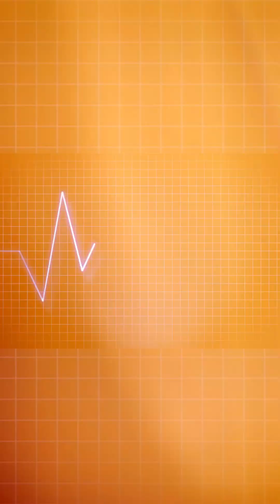Optimizing Respiration for Achieving High Performance with Scott Sonnon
🚀 Optimizing Respiration for Achieving High Performance 🌬️🔥

Join us for a 15-hour live webinar with Scott Sonnon,
a leading expert in human performance analytics.

📅 April 5-6, 08:30 - 16:30 MT
🎯 Includes live demonstrations
🔍 Based on applications developed for and used by the FBI, DIA, NNSA & Special Ops

Mr. Sonnon will present an overview of breathing behavior biofeedback relevant to performance training and learning based on many years of ongoing research and practical applications in high-stress physical and mental environments.

📌 What you will learn about…
✔️ The role of carbon dioxide (CO2) in cognitive, emotion, speech, and exertion
✔️ The dynamics of breathing during physical exertion and its assessment in exercise physiology and cardiopulmonary exercise testing
✔️ The continuum of breathing behavioral changes that reflexively occur with increased metabolic demands of exercise
✔️ Changes in breathing behavior due to dysfunctional breathing habits and how exercise-related breathing reflexes can occur prematurely
✔️ Capnography for breathing habit assessment and training relevant to achieving high performance
✔️ Case specifics based on actual reports and data

Participants will learn and observe how to use wearable capnography technology for (1) assessing dysfunctional breathing behavior during light-to-moderate physical exercise, (2) identifying premature breathing reflex triggers, and (3) self-regulating respiration within optimal CO2 ranges during light-to-moderate physical exercise.